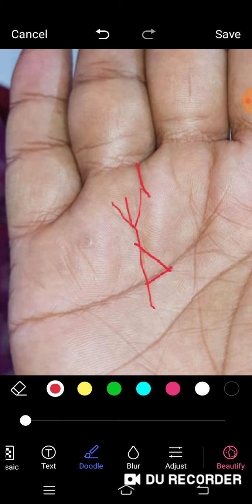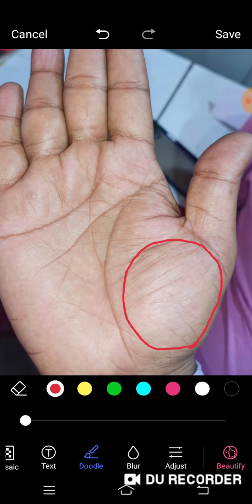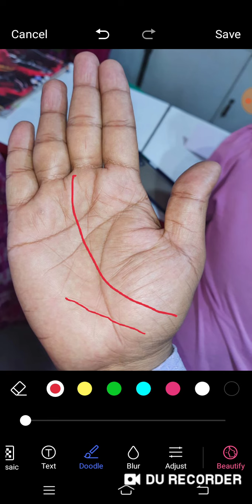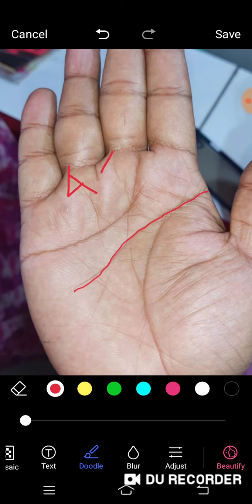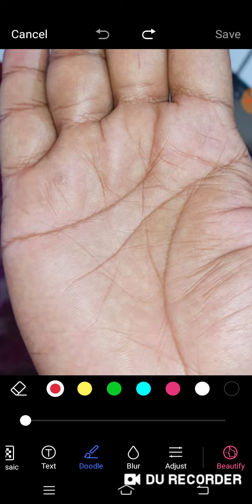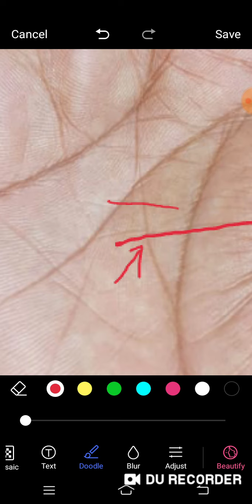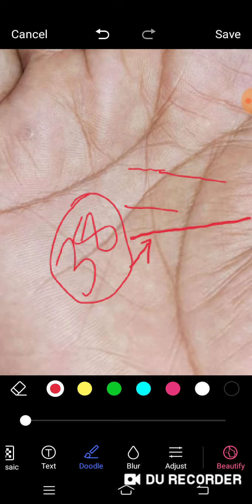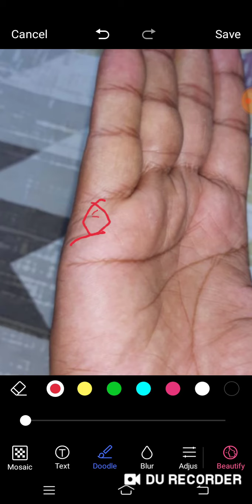what is extrovert nature,?must see, सरकारी नौकरी में है, आगे चलकर तकलीफ तो नहीं बिजनेस कैसे चलेगा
Sri Rathin Sarkar (JYOTISH BIDYABHUSHAN) 2010
Krishna Murthi Padhdhati Astrologer, Vedic Astrologer
Indian and Western Palmist, Numerology and Vastu Expert.

INVENTOR OF MINDLINE AND CAREER PATH, COMFORTZONE, ACCURATE AGE CALCULATION padhdhati.